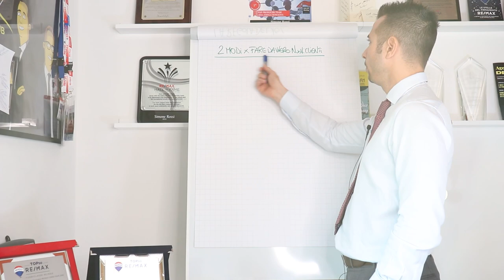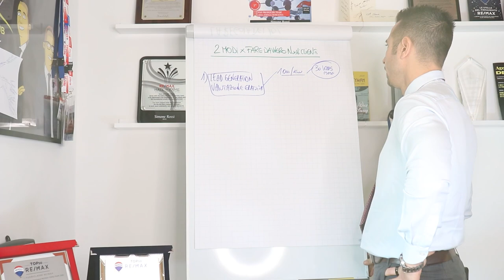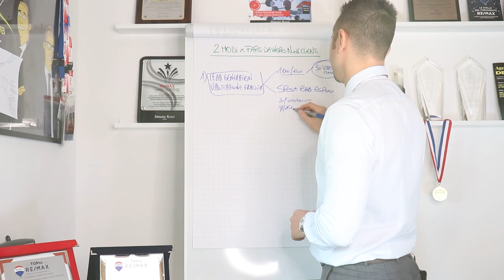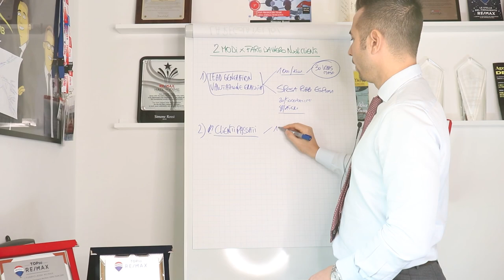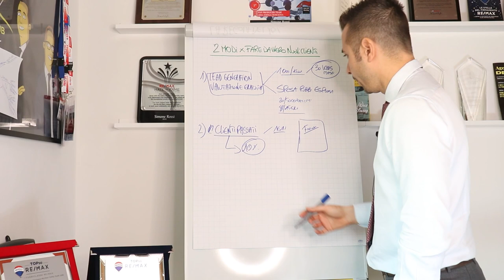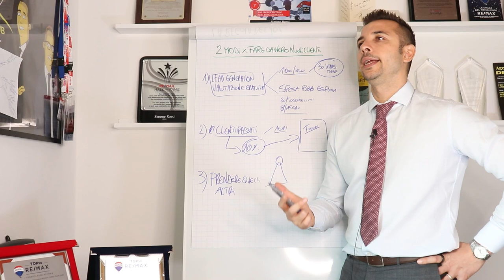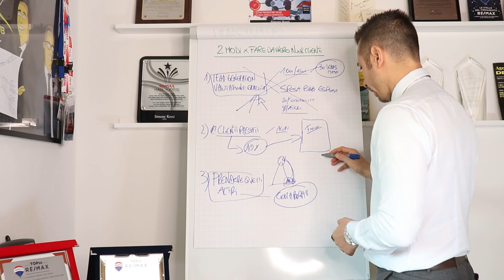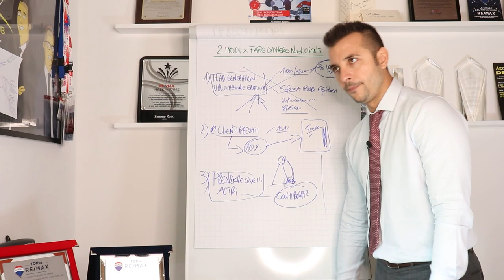2 Modi Per Acquisire Nuovi Incarichi di Vendita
Sono aperte le iscrizioni alla nuova edizione dell'evento dal Vivodi Simone Rossi

Se vuoi informazioni per iniziare o conoscere il percorso perfetto per te, chiama l’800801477, oppure contattaci direttamente su whatsapp qui

Per un agente immobiliare acquisire clienti e quindi immobili da vendere è un'attività fondamentale per il suo business. Ma all'interno del mercato immobiliare molte persone usano tecniche di acquisizione immobiliare vecchi di decine di anni.

Capire come ottenere un incarico di vendita per un agente immobiliare è la base per riuscire a fare il proprio lavoro! Ecco quindi 2 Modi Per Acquisire Nuovi Incarichi di Vendita.